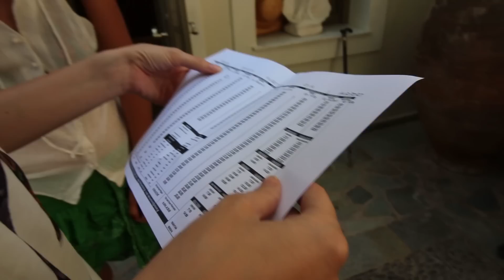Să SAR... să NU SAR...